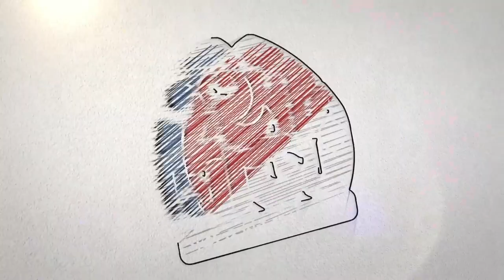সাহাবীদের (রা.) দিগ্বিজয়ী চরিত্র। (২য় ও শেষ পর্ব) প্রফেসর ডঃ বি এম মফিজুর রহমান আল-আয্হারী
ভিডিওটি ভালো লাগলে শেয়ার করে ইসলাম প্রচারে শরীক হবেন আশাকরি। সেই সাথে এই ভিডিও সম্পর্কে আপনার মূল্যবান মতামত কমেন্ট করে জানাবেন। জাযাকাল্লাহূ খাইরান

আসসালামু আলাইকুম।
আমি প্রফেসর ড.বি.এম মফিজুর রহমান আল আজহারী। আমার পক্ষ থেকে  আপনাদের সবাইকে স্বাগতম ।